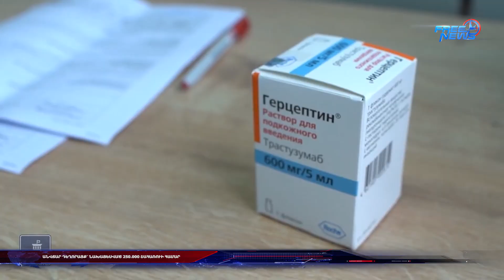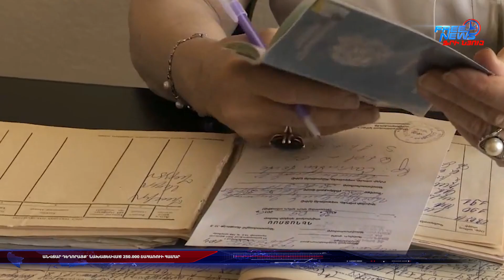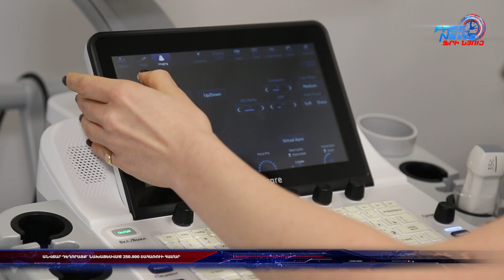Անվճար դեղորայք՝ նախատեսված 250.000 շահառուի համար